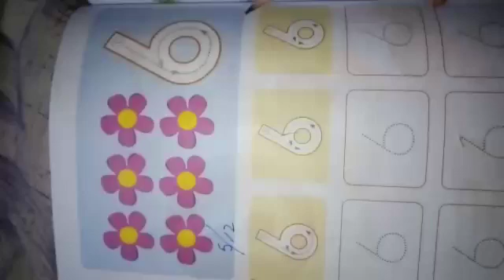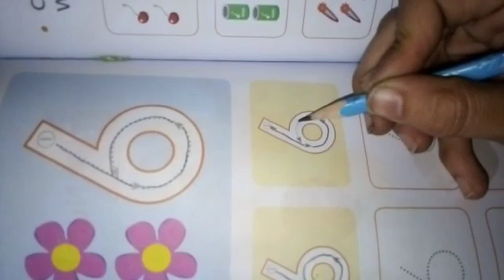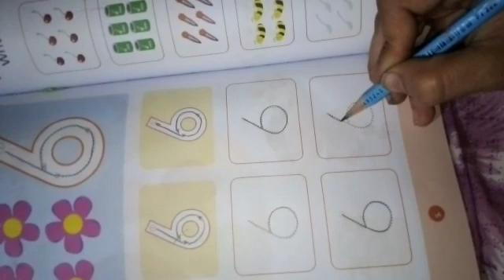Pg math lecture 7 part 3